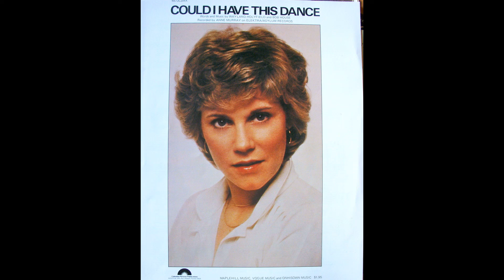COULD I HAVE THIS DANCE ANNE MURRAY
1980 - WAYLAND HOLYFIELD, BOB HOUSE. composers